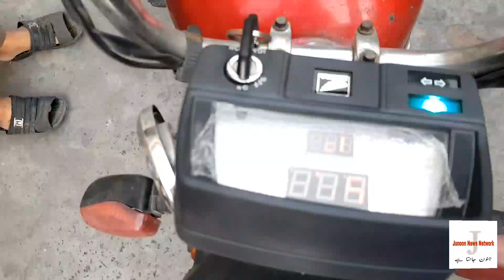Pakistani Engineer Invent Self Start Bike | No Gear, no cluth, no kick, special make for no petrol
Anchor :Haider Ali

پاکستانی انجینئر کی انوکھی ایجاد، پٹرول کے بغیر چلنے والی بائیک تیار کر ڈالی

I'm on Instagram as @mian_shayan_dar. Install the app to follow my photos and videos.